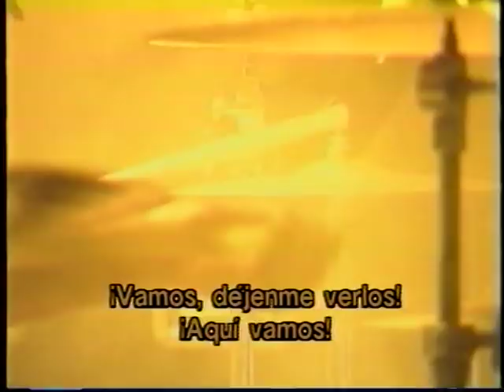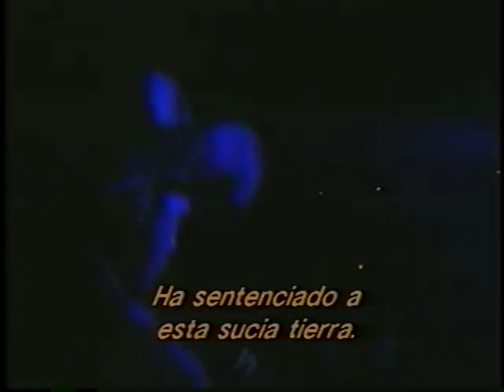Dc Talk - In the Light (Subtitulado)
Esta cancion esta basada en Primera de Juan, capítulo 1, versículos 5 al 7. Andemos siempre en Luz.!!